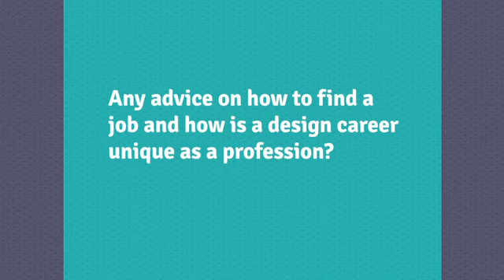Advice on how to find a job and how is a design career unique as a profession?